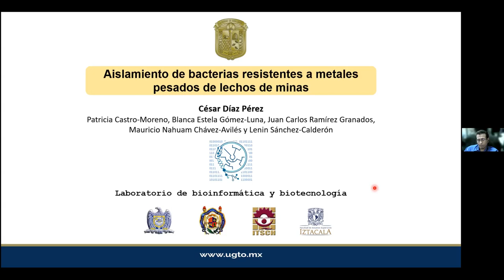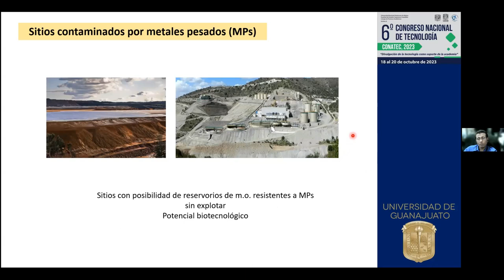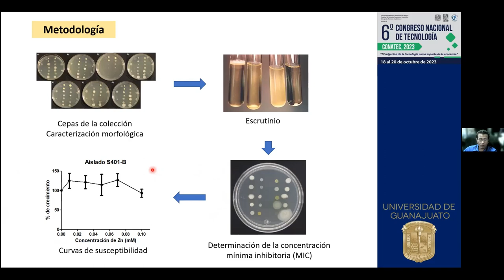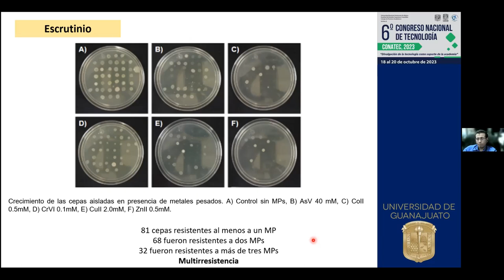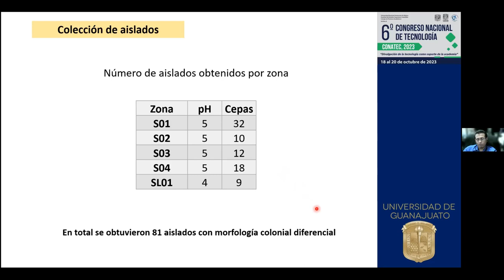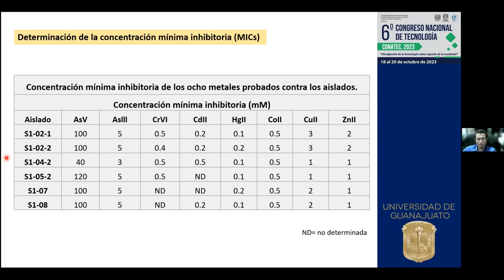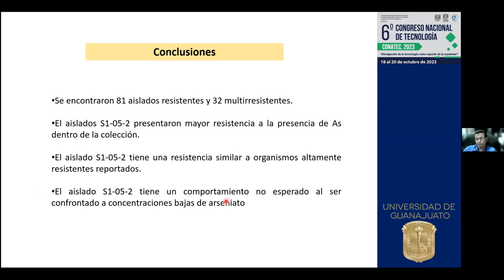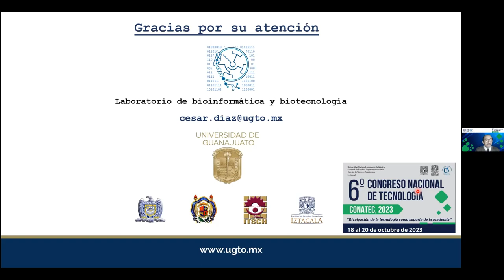Aislamiento de bacterias resistentes a metales pesados de lechos de minas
Autores: César Díaz-Pérez, Patricia Castro-Moreno, Blanca Estela Gómez-Luna, Mauricio Nahuam Chávez-Avilés y Lenin Sánchez-Calderón

FORMA SUGERIDA DE CITAR:
Díaz-Pérez, C., Castro-Moreno, P., Gómez-Luna, B. E., Chávez-Avilés, M. N. y Sánchez-Calderón, L. (2023). Aislamiento de bacterias resistentes a metales pesados de lechos de minas. 6º Congreso Nacional de Tecnología (CONATEC 2023). Facultad de Estudios Superiores Cuautitlán. UNAM.